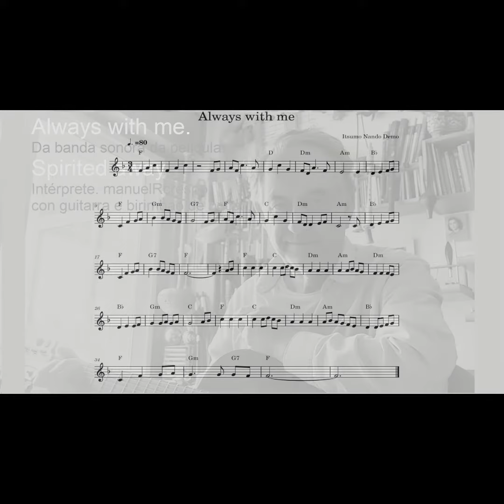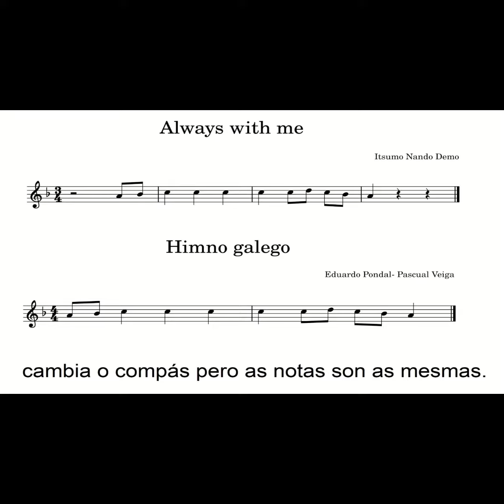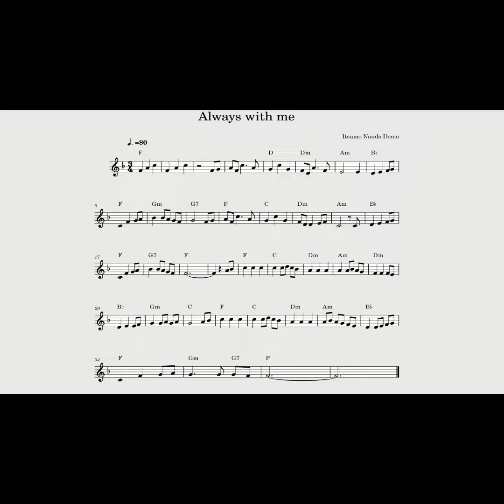Always with me (El viaje de Chihiro) con guitarra, harmónica e birimbao de boca.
“Always with me” da película “Spirited away” (Desaparecida misteriosamente), titulada en español “El viaje de Chihiro”.

Hai unha coincidencia nesta canción co himno galego, concretamete 11 notas  co mesmo valor como se pode ver no vídeo, na parte con harmónica. Unha fermosa canción e un fermoso himno.